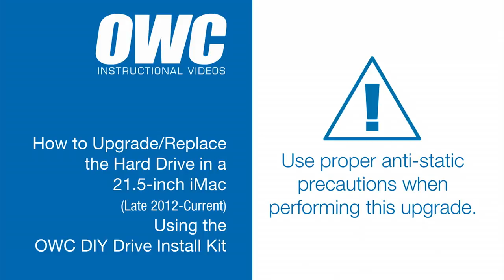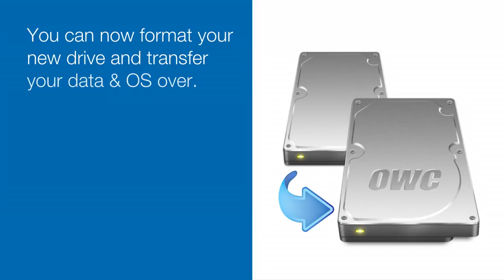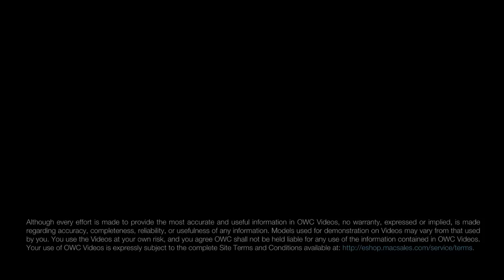iMac 21,5" 2012 - Heden Harde schijf vervangen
In deze video laten we zien hoe je de Harde schijf kunt vervangen van de iMac 21,5 inch 2012-Heden. De Harde schijf kan tevens vervangen worden voor een SSD.

Geen zin om met een schroevendraaier aan de slag te moeten?